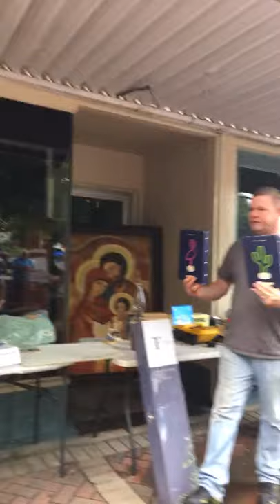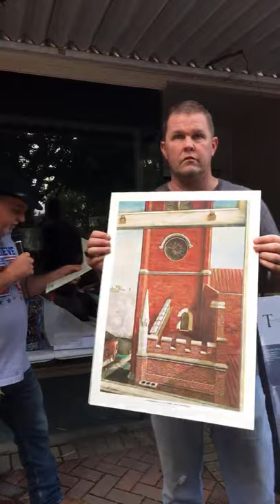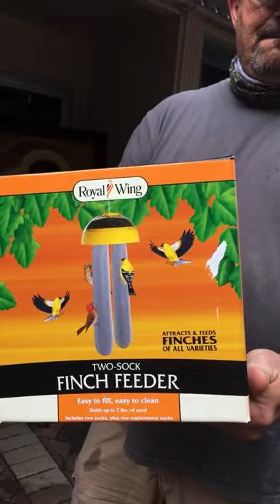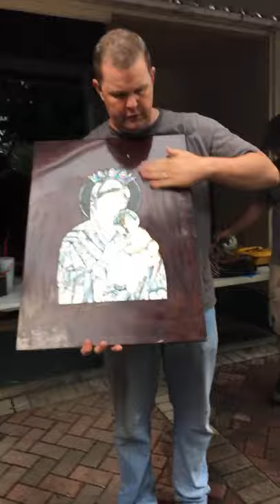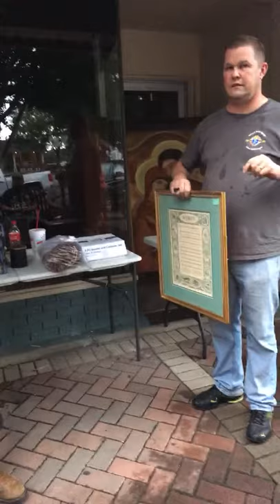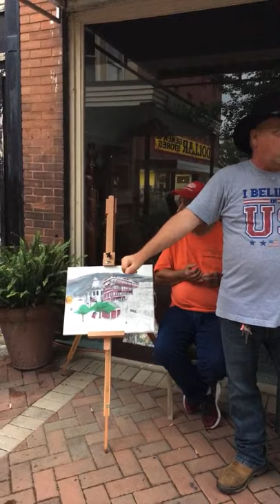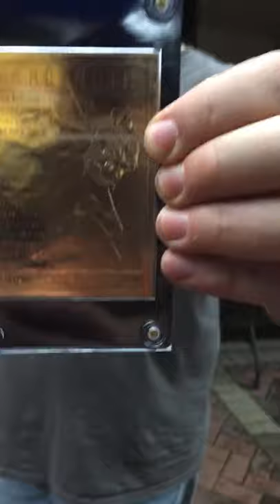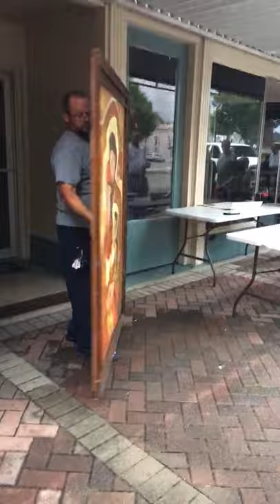Saturday Night Benefit Auction